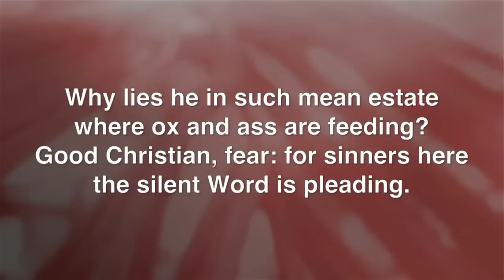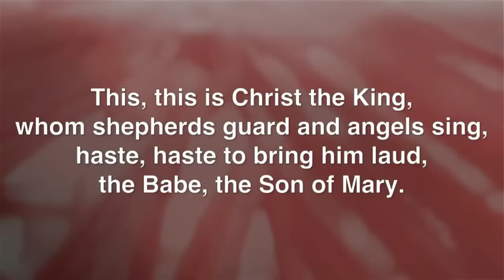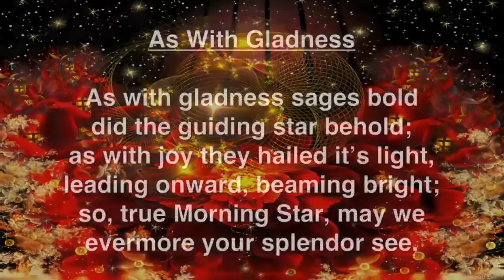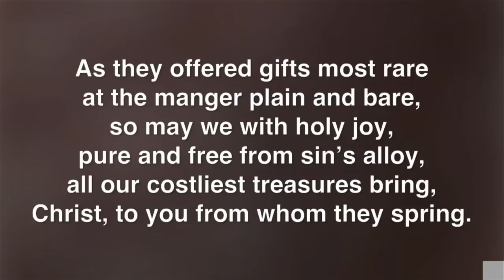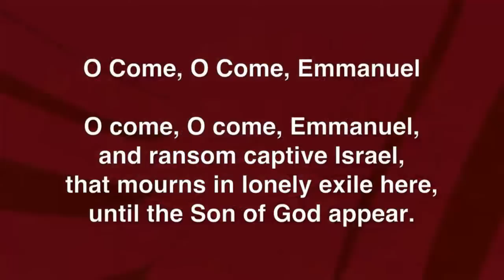Christmas with the Countryside Choirs 2012 (Part 1)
Includes all of the Children's Choir songs.

Filmed 12-15-12